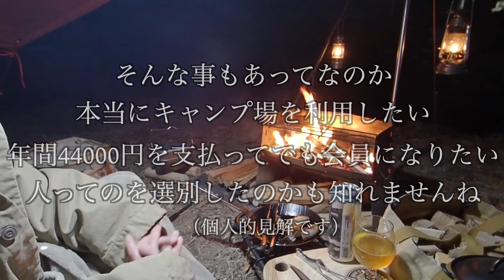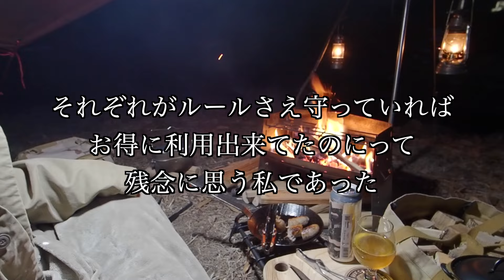【軍幕女子】迷惑・非常識キャンパーの所存で打ち切りか！初張りお泊まりポーランド軍幕雨に濡れると、タマネギにはご注意の二本立て‼️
こんにちはみきみこです。

今回のお話も滋賀県は高島市【マキノ高原キャンプ場】でとなっております。

初張り軍幕での一泊
雨に降られて
夜は暖無し氷点下突入
皆さんやっぱ夜は薪ストーブなのかな？
そんな事を鬱々と思いながらのキャンプ
最後迄ご一緒して頂けたら幸いです。

🔴【asobito×野良道具製作所】 キッチン&ギアケース

🔴asobito 68L 各色 大型 収納ケース ギアコンテナ 防水 天然素材100%綿帆布ケース

🔴 【asobito】防水帆布トート

🔴寝具
SEA TO SUMMIT モス レクタンギュラーレギュラー

NANGA ナンガ オーロラ 750STD N17TYL11 YEL (イエロー) レギュラー [アウトドア ダウンシュラフ 冬用]

ナンガ キャンプ シュラフ AURORA SQUARE FOOT 400 2023年モデル N1SqCY15 コヨーテ